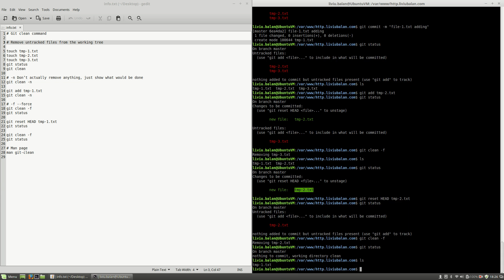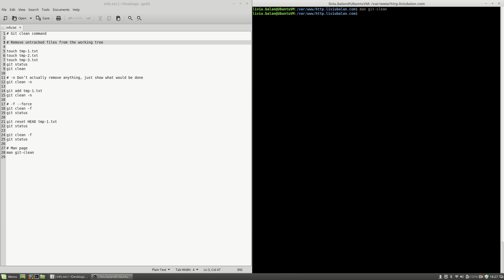Git clean command #79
In this tutorial you will lean how to use the Git clean command in order to remove untracked files from the working tree.